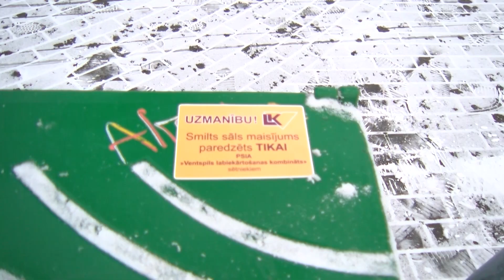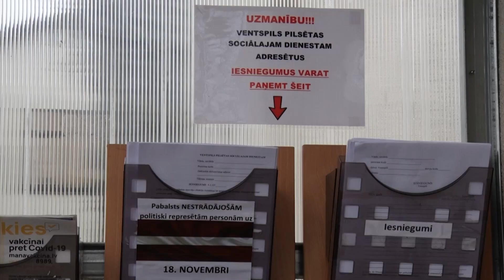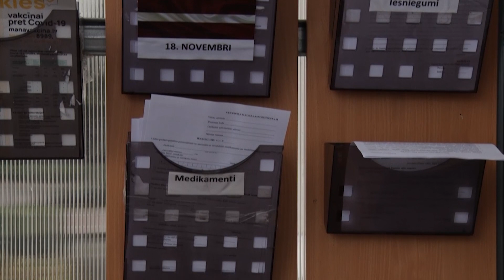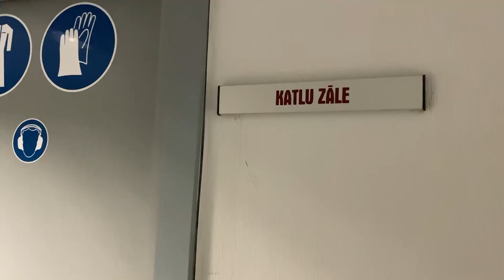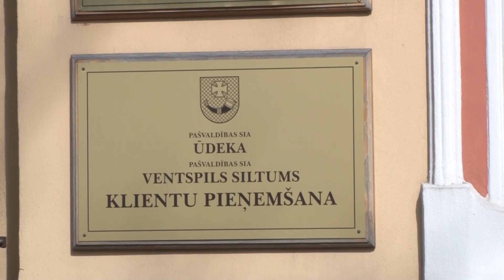Skats no Ventspils 22.12.2022